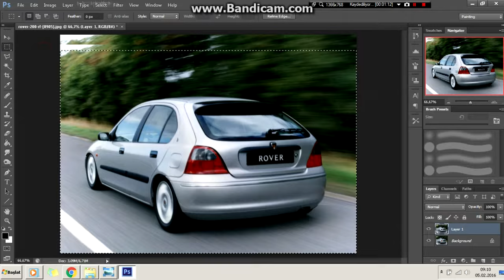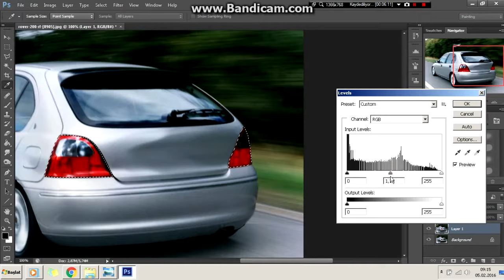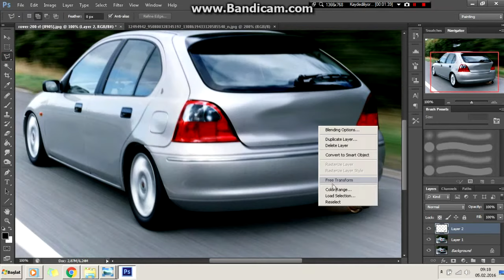Virtual Tuning - Rover 200 #114